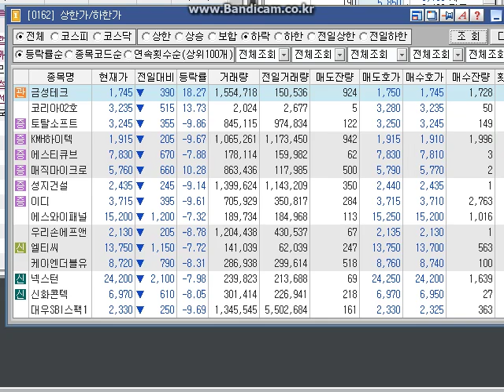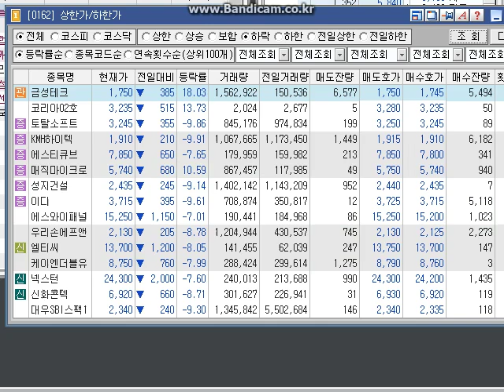8월 29일 급락종목들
급락